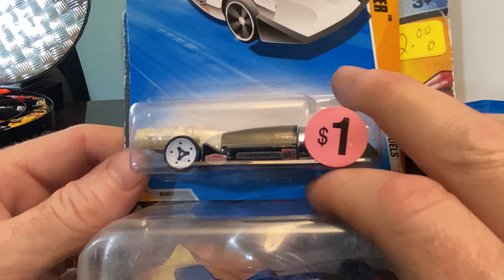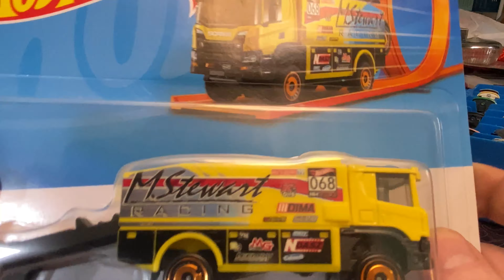Mt Holly Racing JL Chevy Van Featuring The GTO